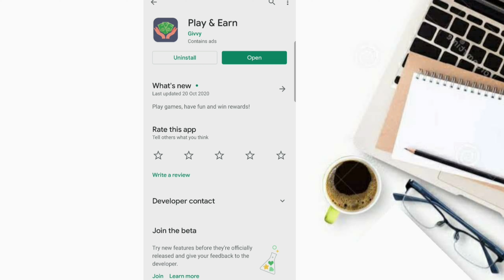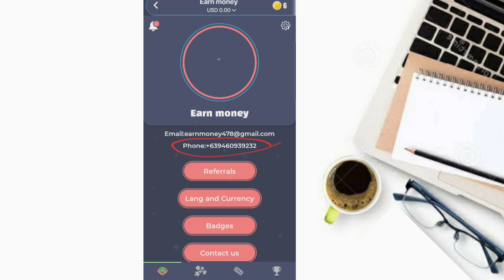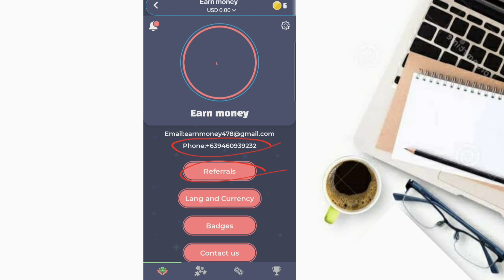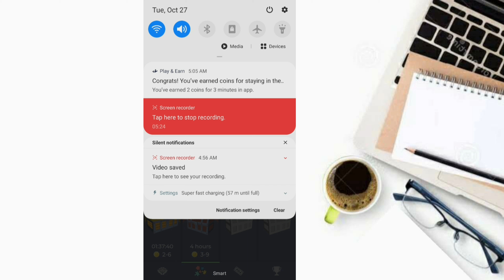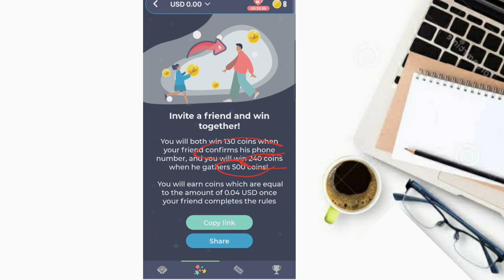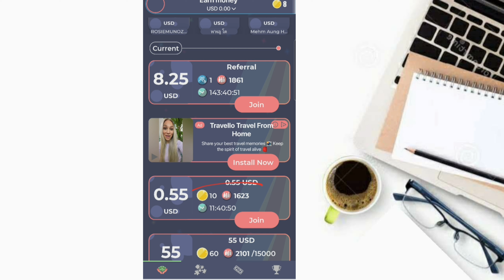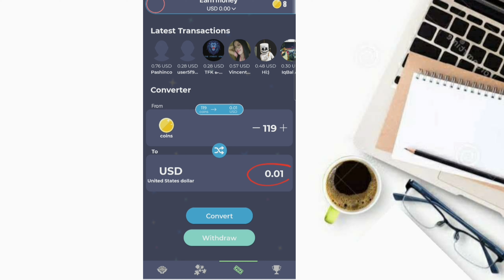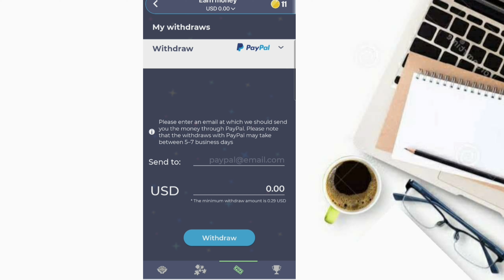Paano Kumita Ng Pera Sa Paglalaro / Free Paypal Money / New Legit Earning app 2020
Thanks For Your Support Shawarawt

Guys Kung Wala Papo Kayung Gcash Ito Po Ang Link Para Po Makapag Register po kayo

paano kumita sa gcash kahit walang paypal paano kumita sa gcash app
paano kumita sa gcash kahit hindi nag invite paano kumita sa gcash ng walang invite
paano kumita sa gcash gamit ang telegram paano kumita sa gcash gamit ang iphone paano kumita sa gcash gamit ang cellphone, paano kumita sa gcash buzzbreak
paano kumita sa gcash kahit di mag invite paano kumita sa gcash easy
paano kumita sa gcash games
paano kumita sa gcash hack
paano kumita sa gcash ng hindi nag invite paano kumita sa gcash ng hindi nag invite 2020
paano kumita sa gcash kahit hindi verified paano kumita sa gcash invite
paano madaling kumita sa gcash
paano kumita sa gcash ng walang ginagawa paano kumita sa gcash na walang invite
paano kumita sa gcash offline
paano kumita online sa gcash
paano kumita ng pera sa gcash
paano kumita sa gcash sa paglalaro
paano kumita ng pera sa gcash ng mabilis paano kumita ng points sa gcash
paano kumita sa gcash sa pag invite
paano kumita ng pera kahit nasa bahay lang
paano kumita ng pera gamit ang gcash
paano kumita ng pera gamit ang cp
paano kumita ng pera gamit ang internet
paano kumita ng pera gamit ang laptop
paano kumita ng pera kahit sa bahay lang
paano kumita ng pera online gamit ang cellphone 2020